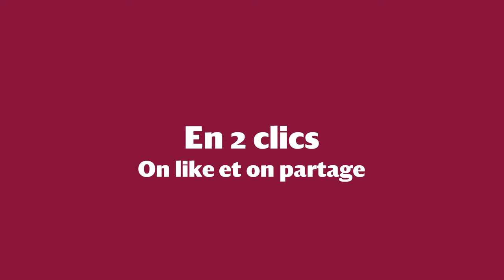La biomasse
La biomasse c’est de la matière issue du vivant. Par définition c’est une énergie neutre en carbone
Le terme biomasse vient de Bio (vivant) et masse (matière). Quand on parle d’énergies renouvelables, on pense à l’éolien, l’hydraulique ou au solaire, mais plus rarement à la biomasse. Elle représente une réserve d'énergie considérable.